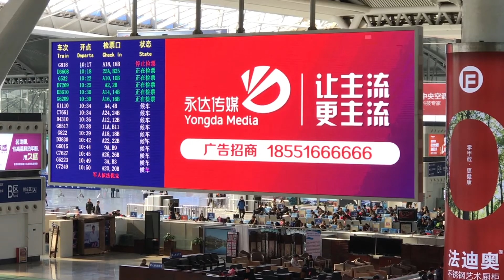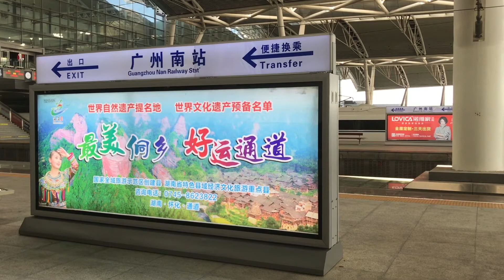【中国】2018.1.13 広州南駅 Guangzhou South Railway Station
出発ロビーと12番ホームの様子。Departures lounge and platform 12 at Guangzhou South Railway Station.